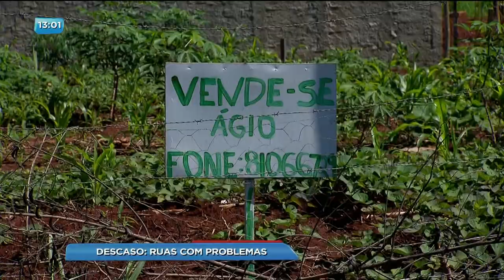BG - Descaso: Ruas com problemas - 27-12-2017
Buracos Jardim São José. Erosão na avenida Inês Pereira Maria.